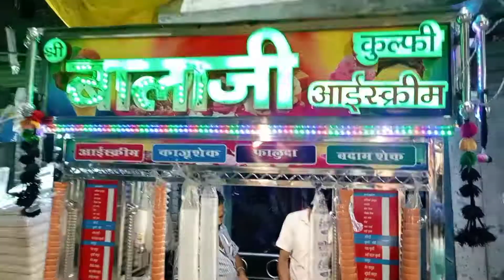देवा शरीफ़ बाराबंकी UP#vlog